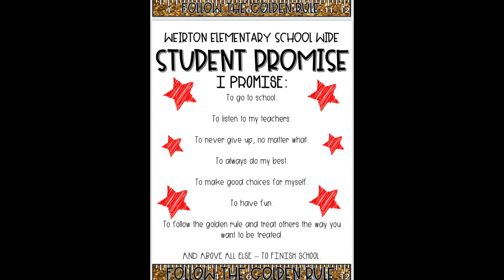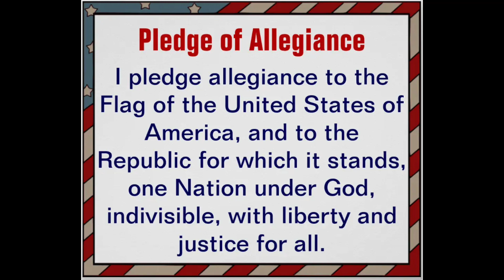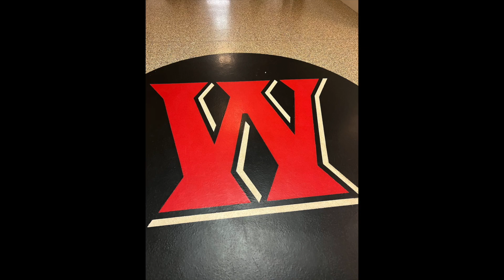W.E.S. News for 4/14/2023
W.E.S. News for Friday, April 14, 2023